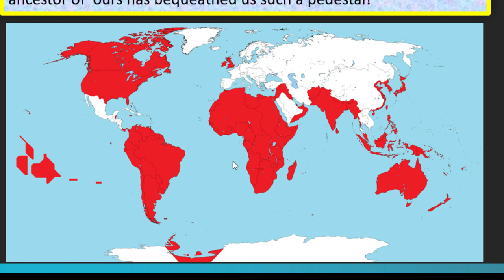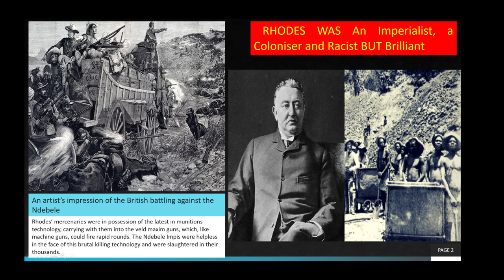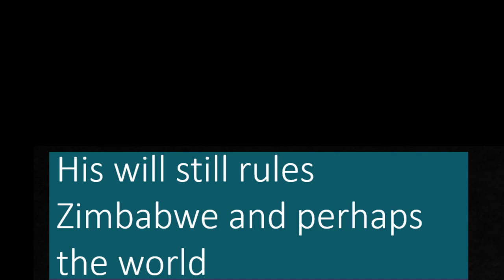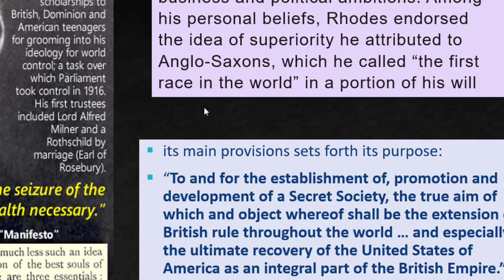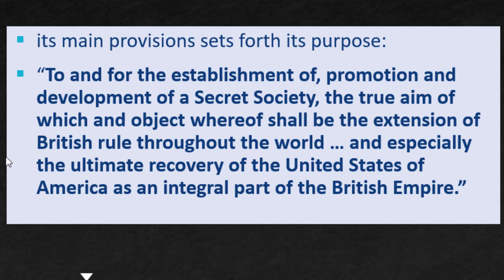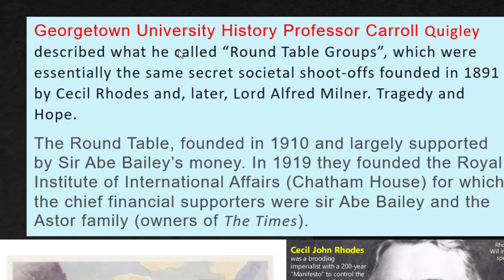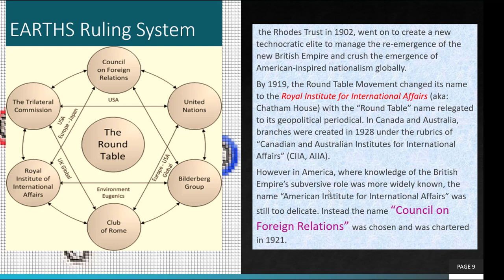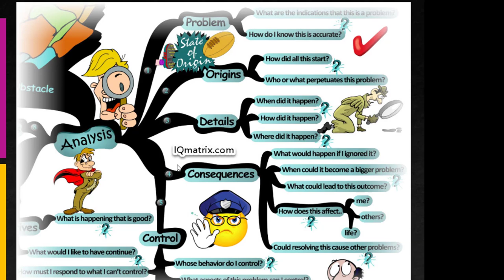His Will Rules The WORLD Today.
There was more to Cecil John Rhodes than just his business and political ambitions. Among his personal beliefs, Rhodes endorsed the idea of superiority he attributed to Anglo-Saxons, which he called “the first race in the world” in a portion of his will. YOU could be under the influence of Rhodes. Ruled by a Spirit. I wish I had the privilege and use my life to set up such a System for my Race. I would never have lost it if an ancestor of min and ours had bequeathed us such a pedestal!

More resources...